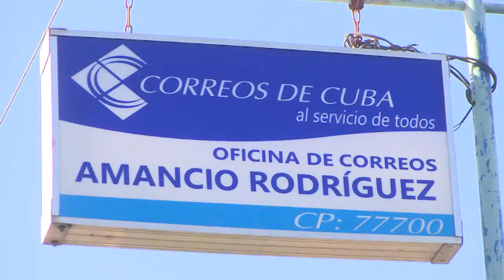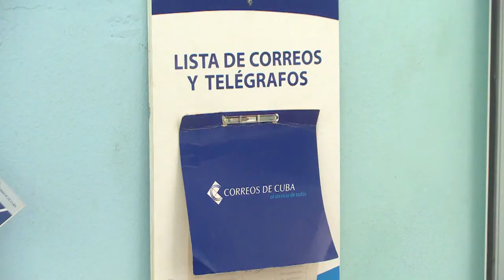Cumple Correos de Cuba en Amancio plan anual de ingresos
El cumplimiento de los indicadores, fundamentalmente en las ventas, hizo que la unidad empresarial de base Correo de Cuba en Amancio cumpliera el plan de ingresos en el 2020.